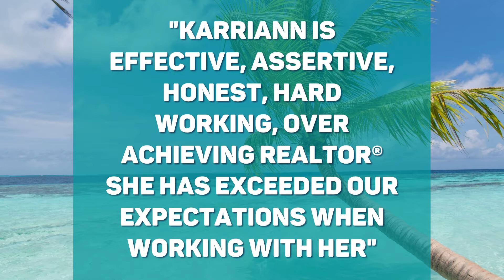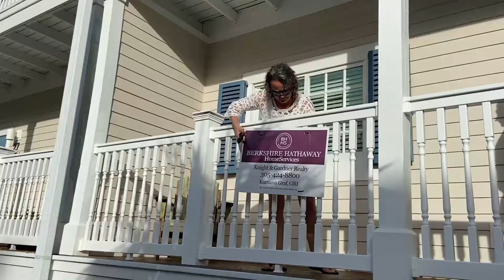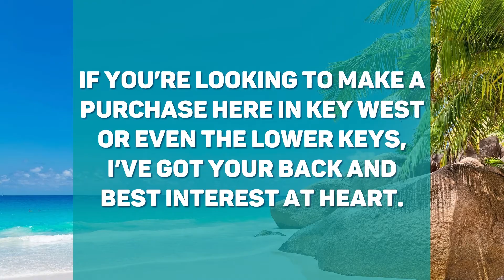Moving to Key West I'm Your Guide to buying a home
Moving to Key West I'm your guide to buying a home. The importance of Hiring a Buyers Agent to help you buy a home in Key West. We mention some important tips and its FREE to use Karriann when your buying a home.

🏠 S E A R C H FOR H O M E S
#️⃣ I N S T A G R A M   –    @KWLIVING.KG

Goal for 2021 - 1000 subscribers so we can bring you LIVE events, sunsets, drone footage, real estate 🔑 and everything Key West and the Lower Keys. 🌴

Would you help with my goal and share my channel & videos?

WANT TO MOVE TO KEY WEST?!
We’ve got your back! I’ve moved prolly 10-12x in the last 25 years and have owned over 3 properties here in Key West.

HEY...YOU KNOW WHAT?!
We have so many people calling us every day who are moving and relocating to Key West.

IF YOU’RE THINKING OF MOVING TO THE LOWER KEYS….
Pick up your phone and program me in there as YOUR Key West Realtor.

WHO IS KARRIANN? 🤔
Karriann Graf is an effective, assertive, honest, hard working, over achieving Realtor® and small business owner.

Karriann Graf is a Realtor® in Key West, Florida with Berkshire Hathaway HomeServices: Knight & Gardner Realty. Originally from Rochester, New York. Karriann Graf joined the United States Navy right out of high school, where she met and married a sailor from her first command.

The success of Karriann Graf's career led her to receive the prestigious Centurion Producer Award in 2005. After moving about 10x in the last 25 years, she eventually landed in Key West, Florida where she has settled permanently since 2009.

While in Key West, Karriann Graf founded and had grown two small businesses “Fixing Boats” with the help of her wonderful husband and mechanic. Karriann, once again, got her real estate license in Florida because of how passionate she is about real estate.